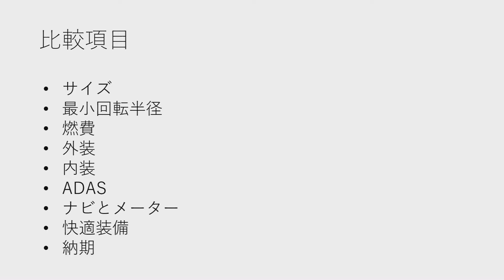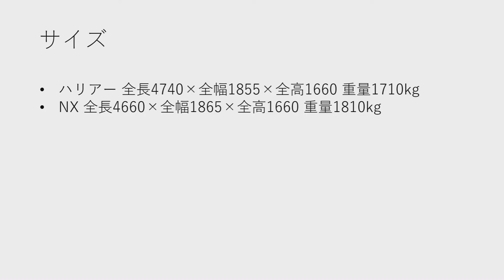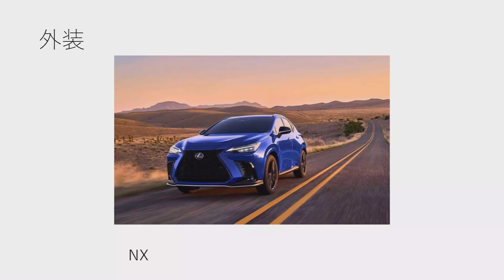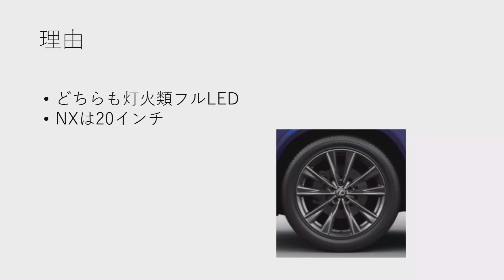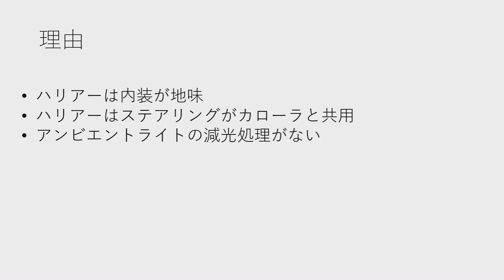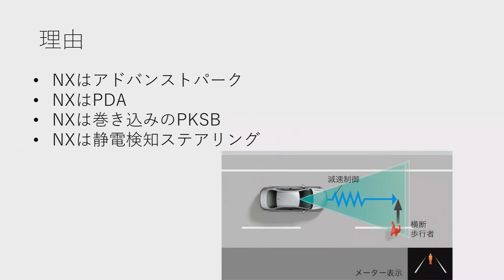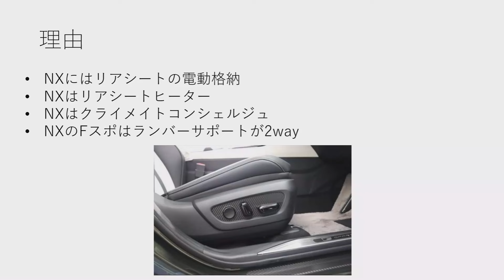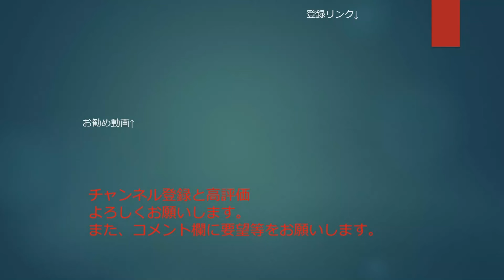【ほぼ一緒？】トヨタハリアーとレクサスNXを比較してみた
投稿頻度少なめのアメブロはこちら↓
2004年1月生まれ